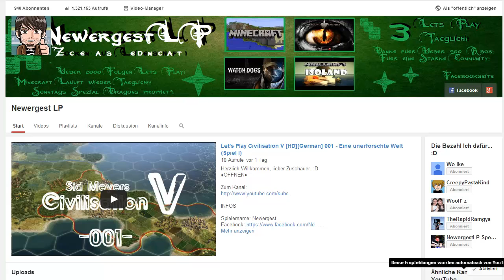Heute kein Dragons Prophet (Kommt Morgen)